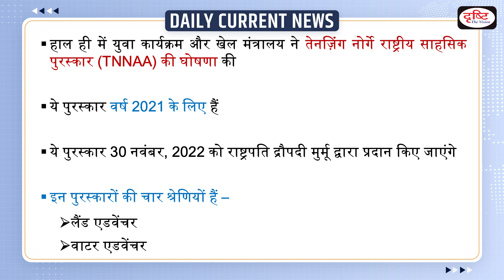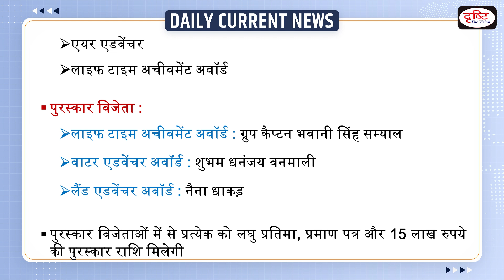Tenzing Norgay National Adventure Awards 2022 - Daily Current News | Drishti IAS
Recently, The Ministry of Youth Affairs and Sports announced the National Adventure Awards (TNNAA) for the year 2021. These awards will be given by President Droupadi Murmu at the Rashtrapati Bhawan on 30th November, 2022.

1. Videos by Dr. Vikas Divyakriti

2. Concept Talk- By Dr. Vikas Divyakirti